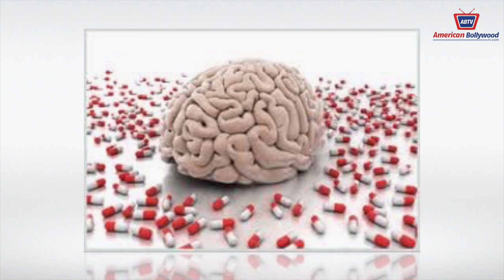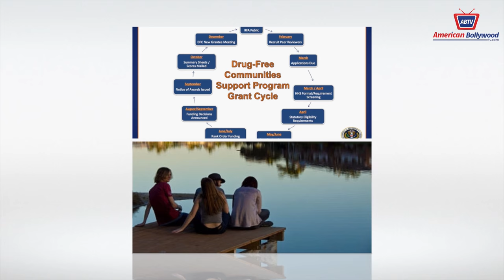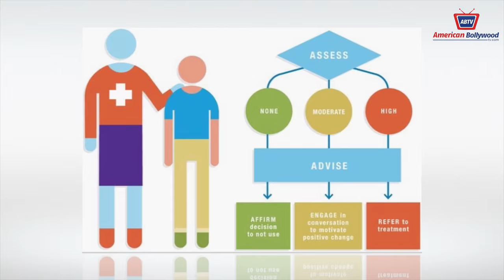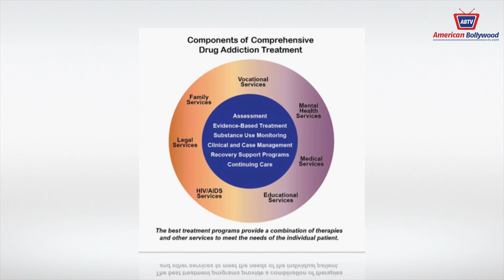LIFESTYLE WITH DR TAHA EPISODE ONE : ADDICTION